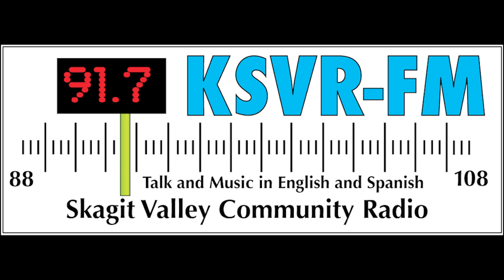Gregory Sweet Interviews Jovin Webb